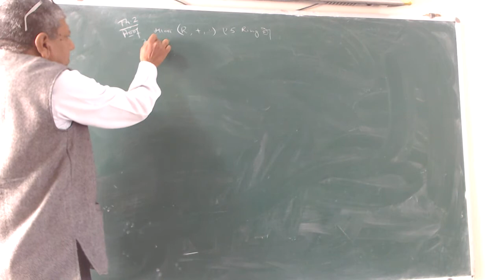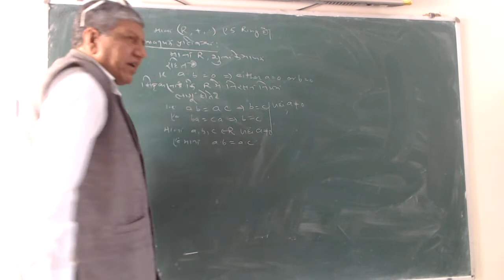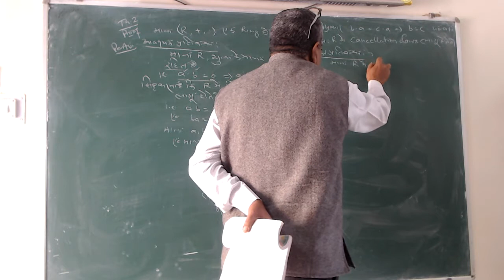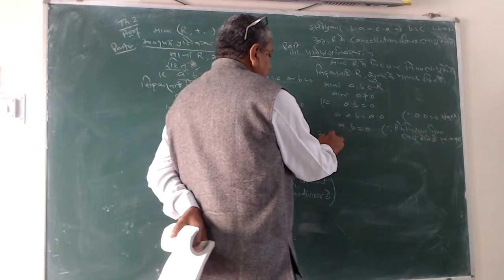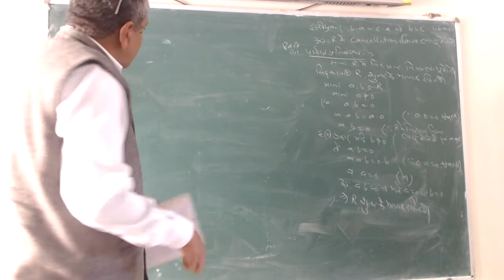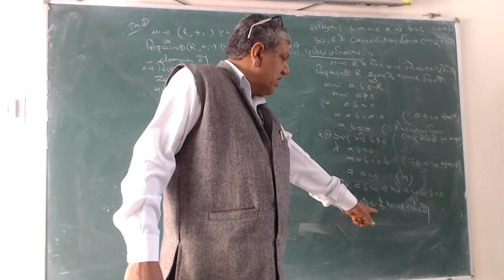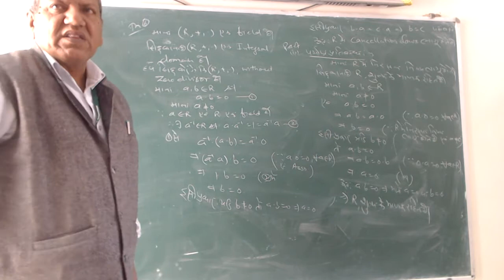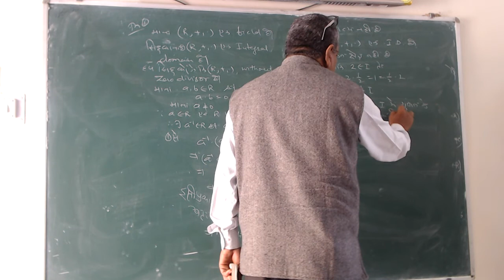Ring - 3 (B.Sc. - III) By Dr. Harish Kumar (Maths)